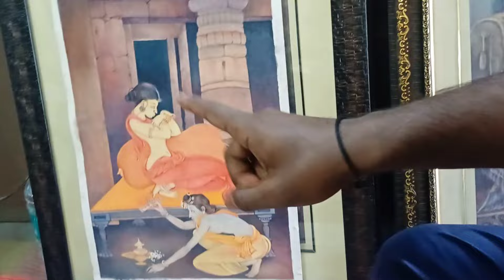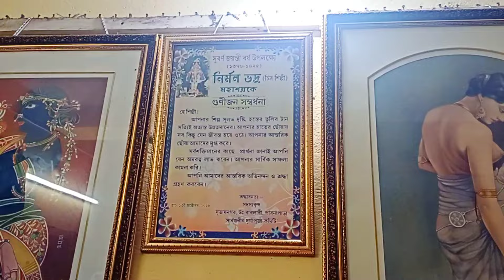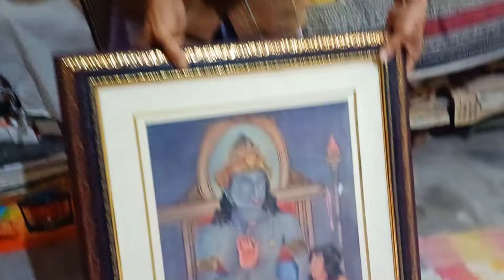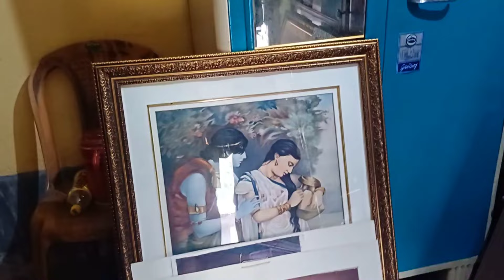এক হারিয়ে যাওয়া বিখ্যাত চিত্রশিল্পী নির্মল কুমার ভদ্র | Ek hariye Jauya Artist Nirmal Kumar Bhadra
plz guys tomra video take share korbe